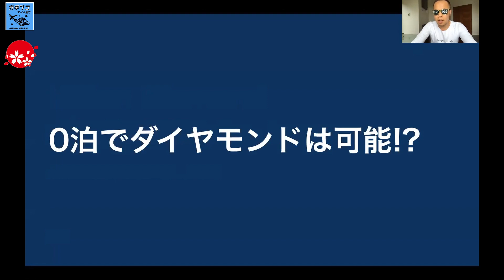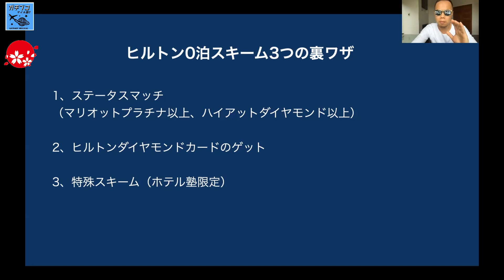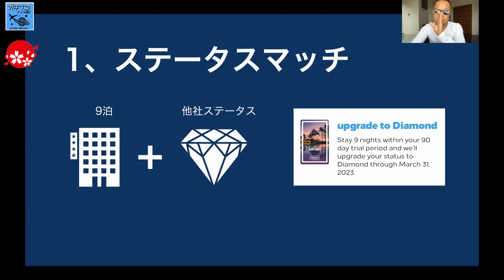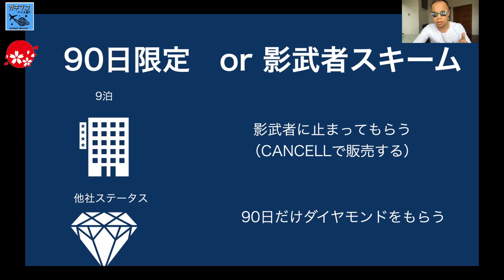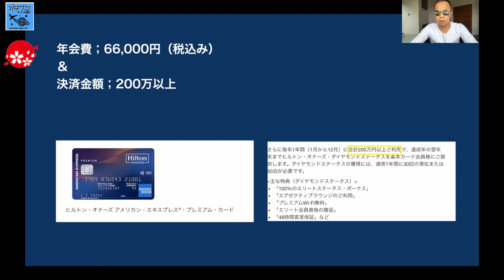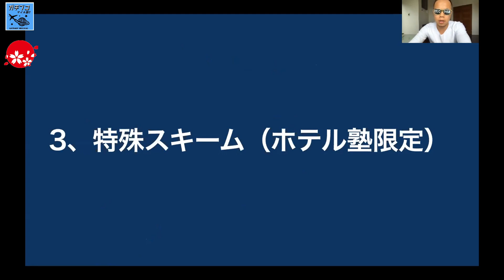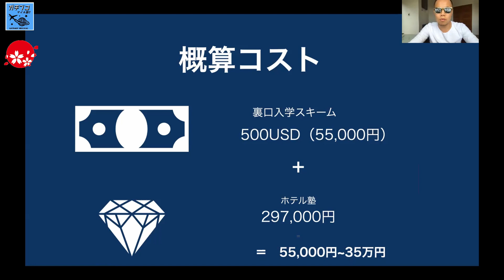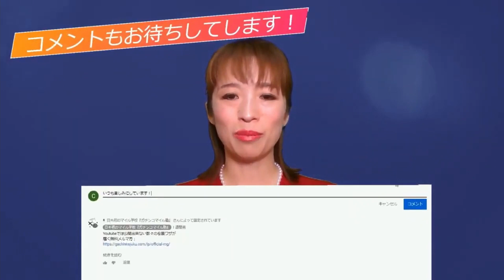【0泊でヒルトンダイヤモンド達成】掟破りのヒルトンステータス攻略術！